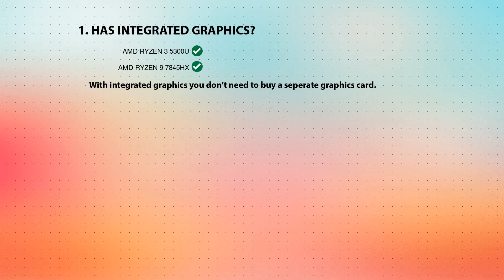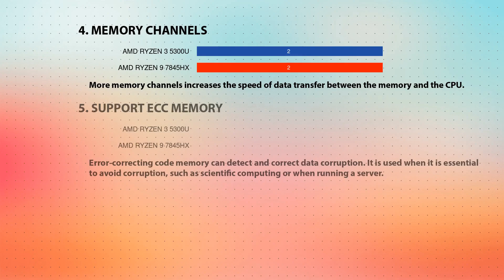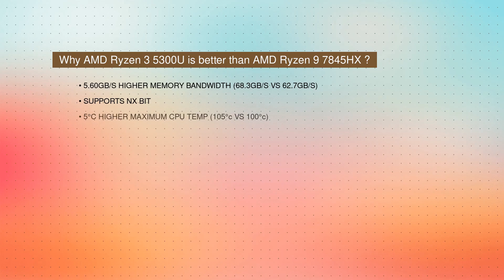AMD Ryzen 3 5300U vs AMD Ryzen 9 7845HX Technical Comparison